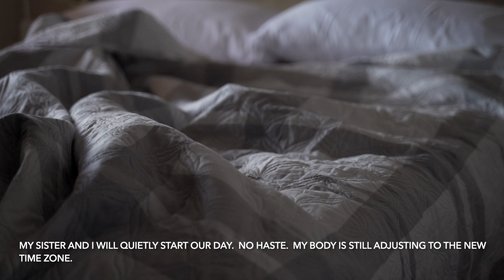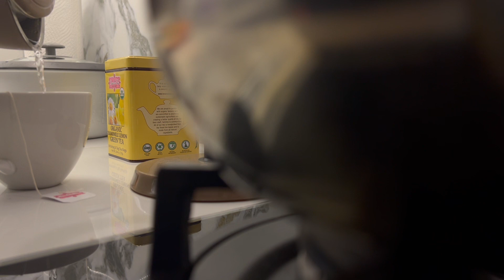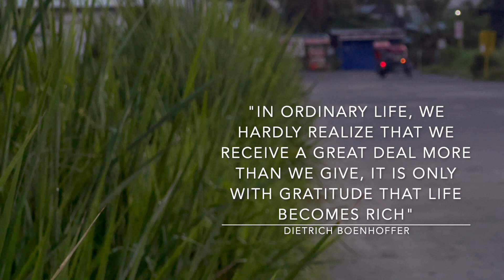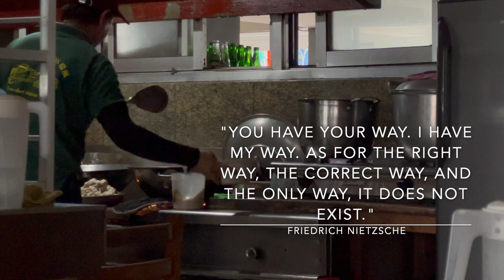Unhurried and a Getaway |Slow Living 🇵🇭(Naga City)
Hello Friends at @meetarlesa 🙋🏻‍♀️

I'm home away from my home in the USA.

I'm unveiling another aspect of my slow living lifestyle far from what you usually see from my past videos.

In the bustling heart of the city, and the relentless march of progress echoes through the streets of Naga City, poverty and dirt often hide in plain sight. They are the unwelcome guests at a grand feast, the blemishes on a glossy facade. For most, they are an eyesore, a reminder of a world that seems so far removed from their own.
Dear Friends at @meetarlesa ,

Yet, hidden within the cracks of this bustling place are lessons waiting to be learned, wisdom to be gained from those who live simple, slow lives in my country Philippines.

I was once in that place, who scrape by from paycheck to paycheck, or who, under certain circumstances in life, find myself in the clutches of poverty too.  But now these reminders offer me a glimpse into the resilience of the human spirit that I almost lost.

These people and their communities remind me each year of the value of togetherness, of finding joy in the simplest of moments—a child's laughter, a warm embrace, a joke shared. In their world, possessions may be scarce, but love and connection are abundant.

As I walk down streets that bear the weight of footprints and time, I encounter individuals who have mastered the art of making ends meet. They are the embodiment of resourcefulness and impressive resilience.

As we navigate the complexities of our fast-paced, modern lives, we would do well to pause and reflect on the lessons of unhurried life and that of poverty and dirt offer us.

Stay safe and stay calm
Love
meetarlesa❤️